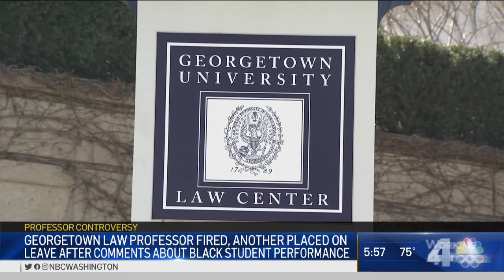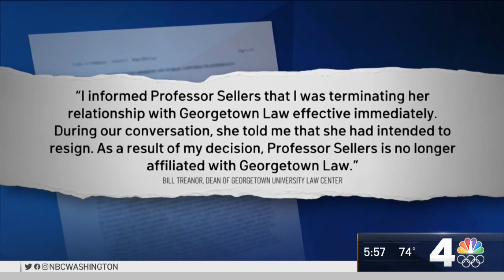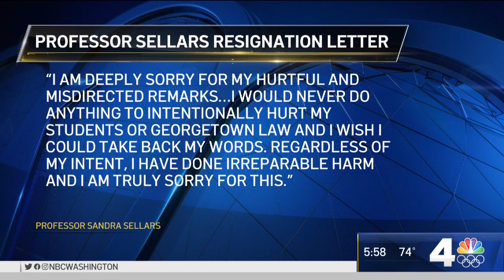Georgetown Law Professor Fired Over Comments About Black Students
A Georgetown University professor has lost her job after her comments about Black student performance were posted on Twitter. News4’s Chris Gordon has more on the fallout and the response from students and the university.